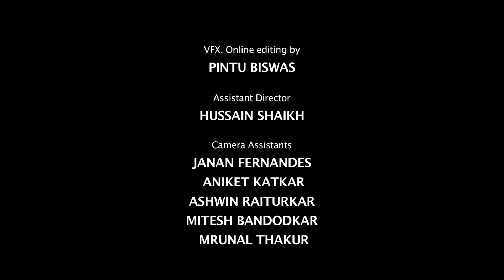Tiffin Box - Official Trailer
"What happens when a long suppressed employee finds a golden opportunity to change his life? Tiffin Box is about Caitu who is suppressed and exploited by his boss Dadhu Shet. Dadhu shet is a noble man for the whole village while his employees are aware of his true nature. Caitu finds a right opportunity to break away from the cages of Dadhu Shet. The opportunity is such that Caitu finds it hard to make a choice whether to get out of his misery or to stay in the village that is dear to him."

Cast

Caitu:       John D’Silva
Dadhu Shet:      Rajiv Hede
Savitri:       Manjusha Talwadker
Shantaram:      Santosh Kudalkar
Pujari:        Raghunath Sane
Caitu’s Wife (Voice):    Mita Alfonso

Crew

Director:              Brijesh Kakodker
Writer:       Supraj Kerkar
Editor, Directors Assistant:   Siddhesh Naik
Cinematographer:    Lester Fernandes
Online Editor, VFX:    Pintu Biswas
Second Assistant Director:   Hussain Shaikh
Continuity, Camera Assistant:  Mrunal Thakur
Camera Assistants:    Janan Fernandes
                                                                Aniket Katkar
                                                                Ashwin Raiturkar
Grip:       Mitesh Bandodkar
Location Sound:     Sandesh Gaonkar
Executive Producer:    Supraj Kerkar
Production Team:     Santosh Kudalkar
                                                                Gokuldas Kudalkar
                                                                Shyam Kerkar
                                                                Smita Kerkar
                                                                Pintu Biswas
                                                                Clifton Chris Martins
Sound Design:      Supraj Kerkar
Sound Mixing:      Reiston D’souza
                                                                Supraj Kerkar
Dubbing:                                           Herschel Mascarenhas (Star Shack Benaulim)
Catering:                                         Shivani Naik

“Shomya Shabde Aarti”

Recording and Mixing: Supraj Kerkar
Singer:                         Prashant Naik
Chorus:                          Santosh Kudalkar
                                        Dinesh Naik
Ghumat 1:                  Dinesh Naik
Ghumat 2:                  Sohan Naik
Shamel:                    Darshan Naik